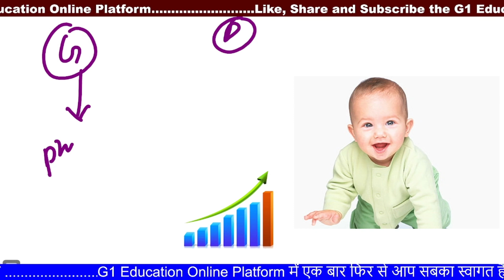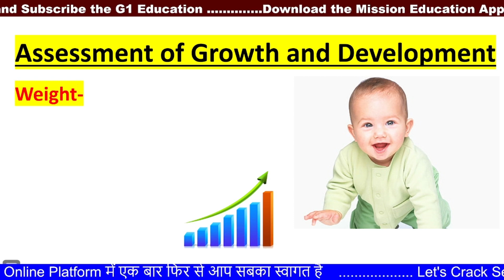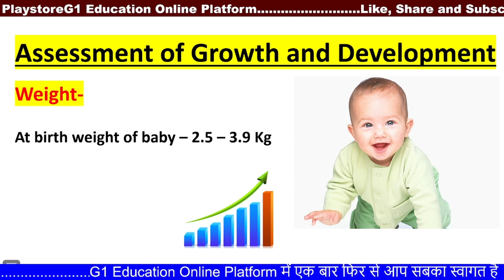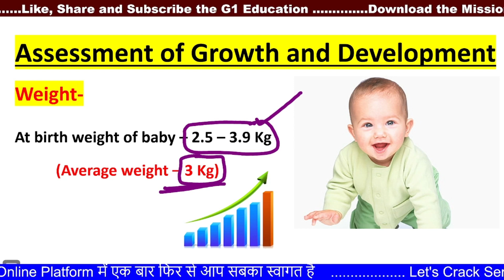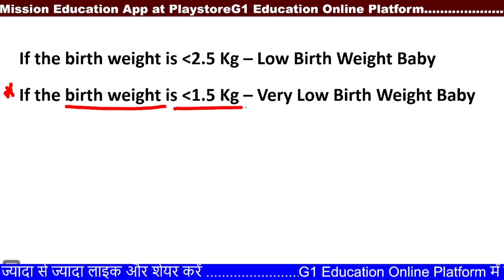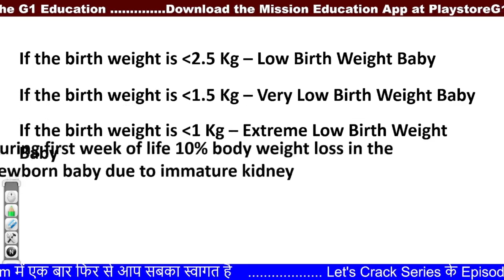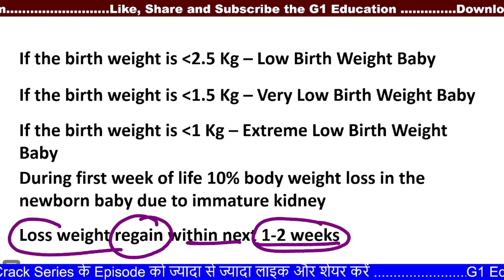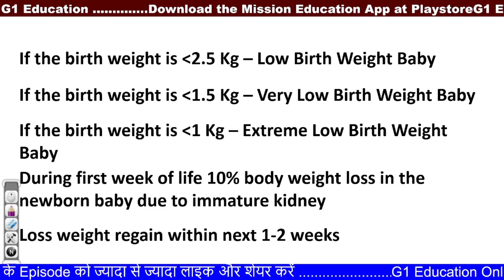Growth and Developments | Nursing Exam Preparation | All Nursing Exam Paper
Covers in this video👇
Nursing course
Nursing interview question and answer
Nursing exam question and answer
Nursing aptitude question for bsc nursing entrance exam
Nursing entrance exam preparation
Nursing exam question questions and answers 2023
Nursing exam
Nursing officer vacancy 2023
Nursing officer

Your Queries👇👇👇
Community health officer exam questions
Community health officer work
Community health officer west Bengal
Community health officer salary in west Bengal
Community health officer status
Community health of nursing
Community health officer vacancy 2023
Community health officer interview question
Cho previous year question paper
Cho permanent kab honge
Cho paper
cho preparation
cho paper solution 2023
cho paper leak news today
cho pay grade
cho exam preparation 2023 west Bengal
cho exam
cho exam paper 2022
cho exam question and answer
cho exam answer key 2023

Topics cover in thios video 👇👇👇
mp cho wisdom classes
mp cho exam preparation 2023
mp cho vacancy 2023 new update
mp cho paper solution 2022
mp cho paper solution 2023
mp cho previous year question paper 2022
mp cho exam paper 2020
mp cho previous question paper
mp cho exam preparation 2022